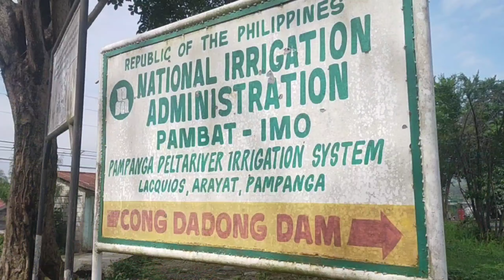MT. ARAYAT BRGY SAN JUAN BAÑO. TARA MASAYA DITO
NAG KA BIGAYAN NG MGA IBAT IBANG KALASE NG MGA TECHNIQUE.